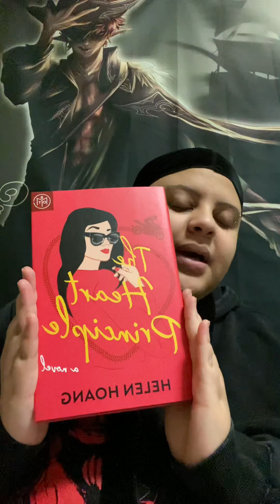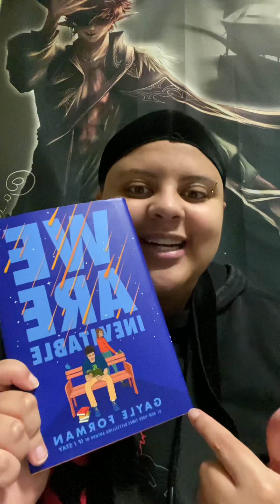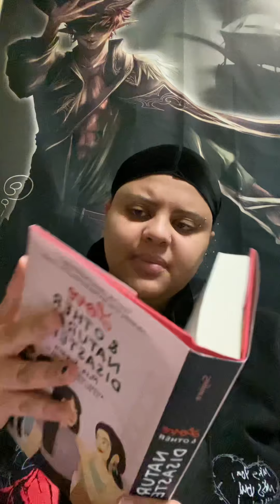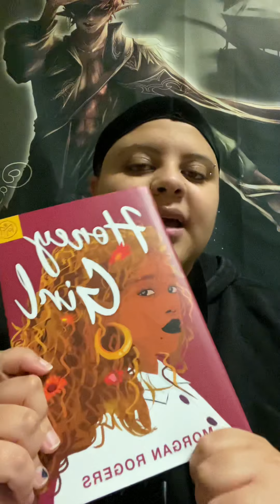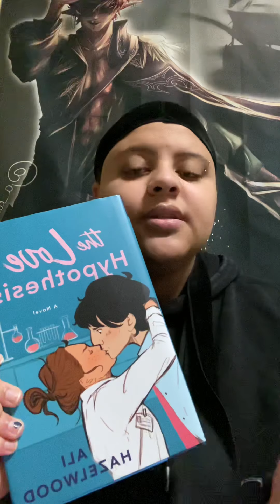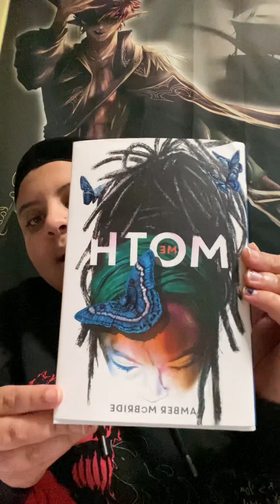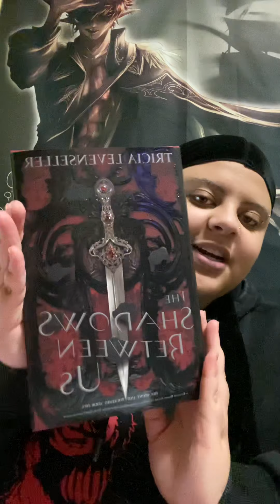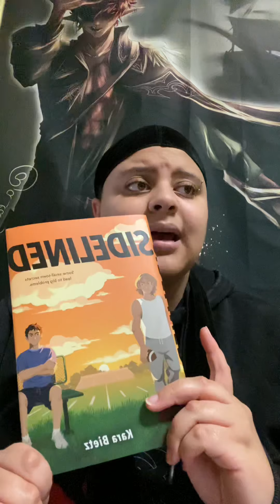September 2021 Read Wrap Up